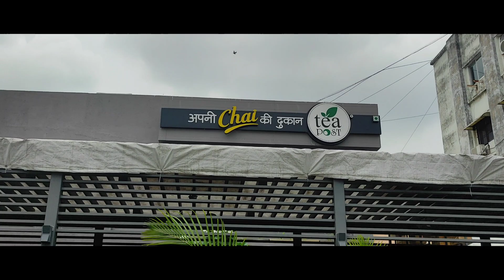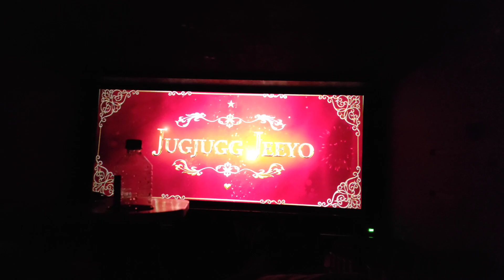life as a nutrition student in India MSU vadodara vlog college life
Hey beautiful !
copyright-
everything in my videos is created by me unless I stated it.
please do not use any photo or content without asking for permission.

editing app that I use - inshort and vita